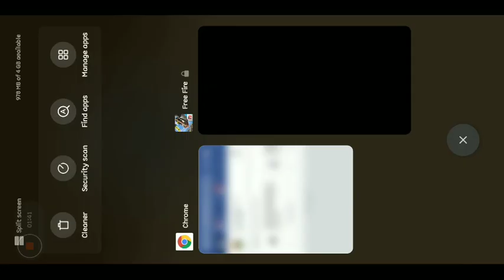Free Fire Jai challenge | how to complete 1 million share for jai character in free fire